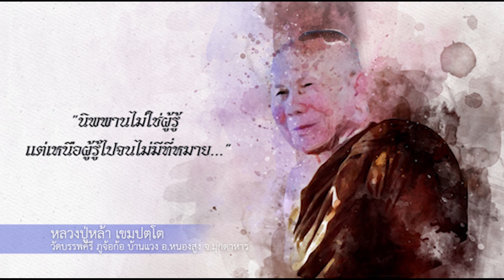03 ศาสนาของนักปราชญ์ 2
03 ศาสนาของนักปราชญ์ 2

ธรรมมะ เทศนา หลวงปู่หล้า เขมปตฺโต
วัดบรรพคีรี ภูจ้อก้อ บ้านแวง อ.หนองสูง จ.มุกดาหาร